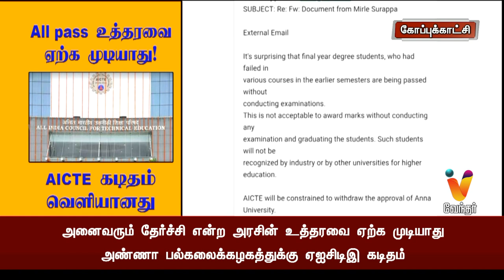All pass உத்தரவை ஏற்க முடியாது AICTE கடிதம் வெளியானது